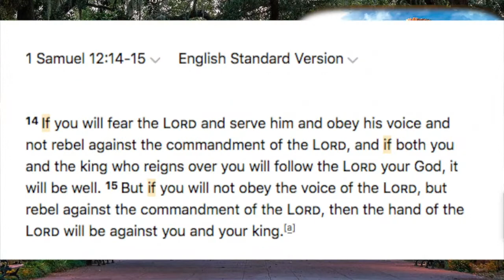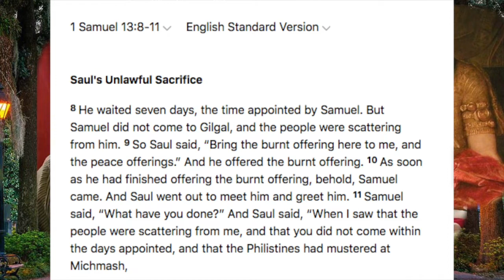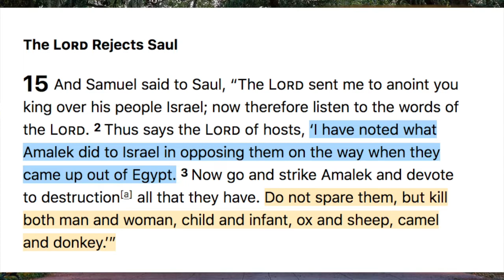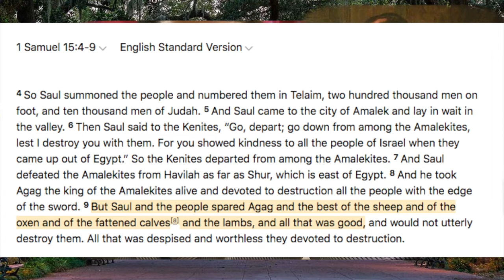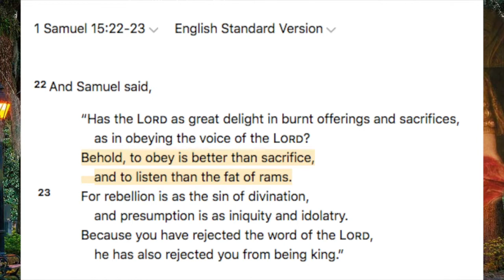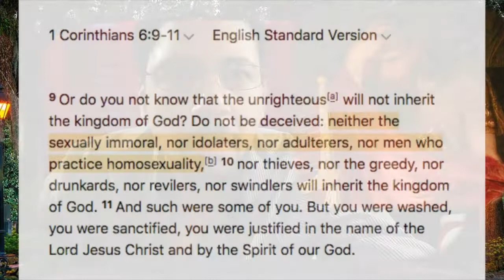King Saul - The Importance of Faith and Patience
I'm almost done with my reading of 1 Samuel and I had to get my thoughts down about King Saul. There’s so many lessons were can apply to our own lives, here in the modern world. Mainly, the importance of patience and obeying God’s commandments even in the face of overwhelming pressure and anxiety.

Points Discussed:
Modern-Day Christians Want God to Help Them Right Away?
Why Some Humans Prefer Human Leadership over God’s Leadership - @1:20
Lack of Patience Under Intense Pressure - @3:48
Saul Failed with the Amalekites - @5:22
Obeying God’s Commandments is Better than Sacrifices - @7:18
If God Doesn’t Answer Your Prayers, Will You Reject God? - @8:32
Saul Relied on Mediums - @10:10